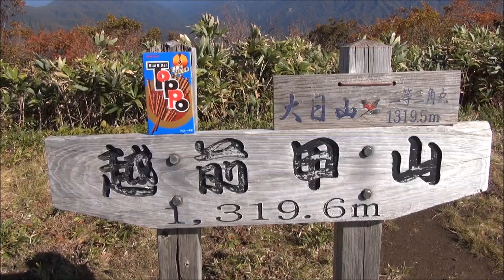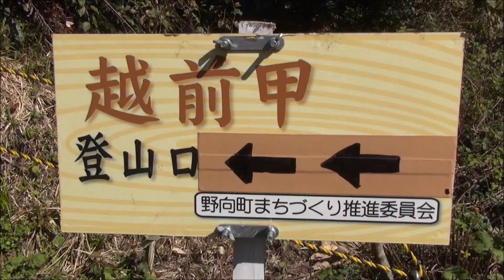20121020越前甲山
福井県勝山市の越前甲山。　　紅葉の季節。